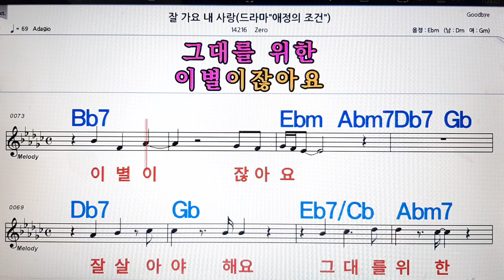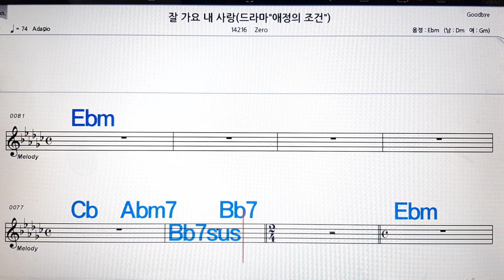잘가요 내 사랑/zero 💋노래방, 악보,반주, 가라오케 ,코드, 가사 .💖Karaoke, Sheet music ,Chord, Lyrics ,MR